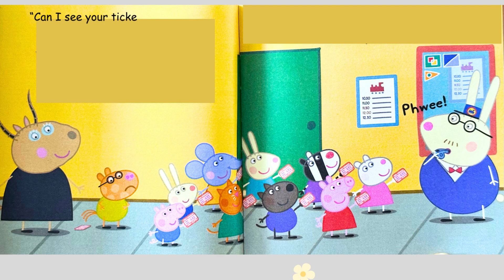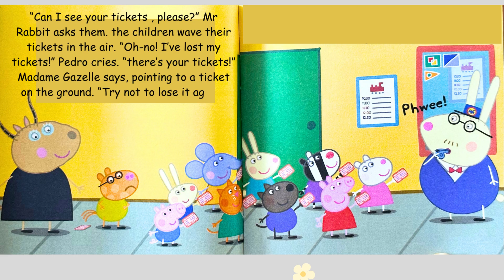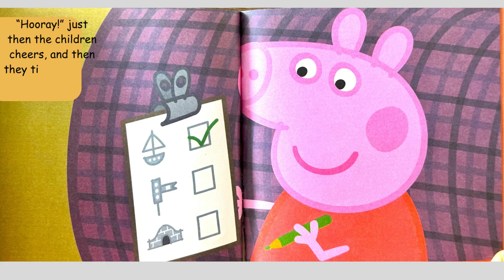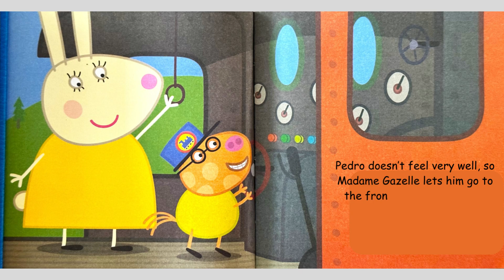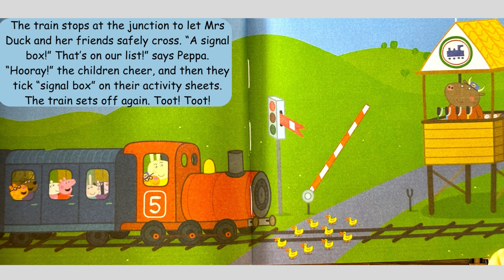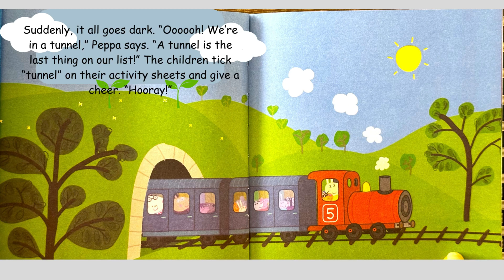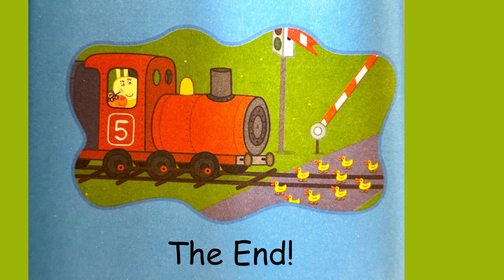The Train Ride | Peppa Pig Stories | Kids Read Aloud Stories | Storytime Online with Kiyansh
The Train Ride, Peppa Pig Stories

Peppa and her class are going on a train ride. But what will happen when Pedro Pony loses his ticket??